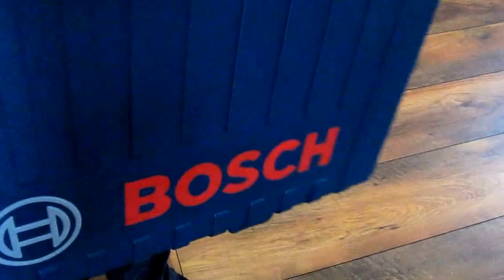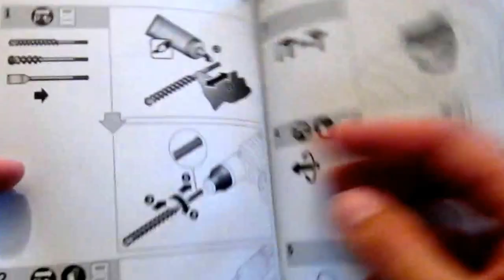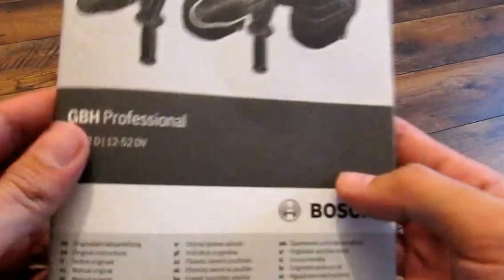Unpacking / unboxing Rotary Hammer with SDS-max Bosch GBH 12-52 D 0611266100 / RH745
Top performance when drilling and chiselling thanks to 1700 watt motor and 19 joules of single impact energy
Overload clutch to protect the user and the machine
Speed controller for optimum adjustment to suit the application
Automatic switch lock for the best convenience in continuous chiselling applications
Long lifetime due to robust metal components
Soft start for clean drilling starts
Service display indicates an impending carbon brush change